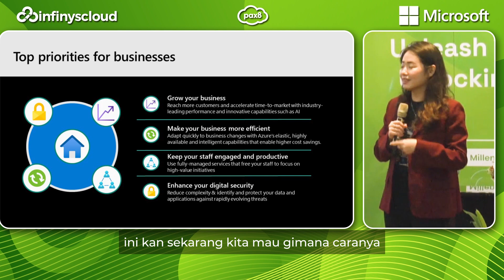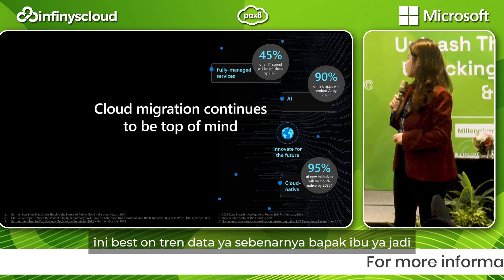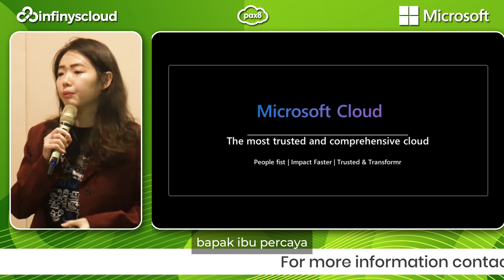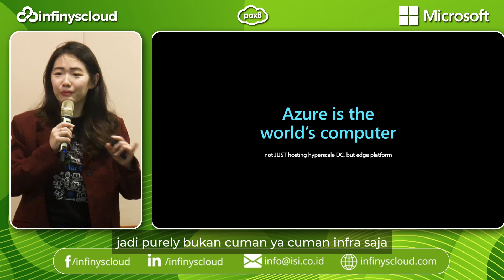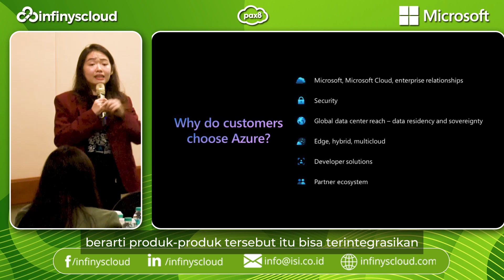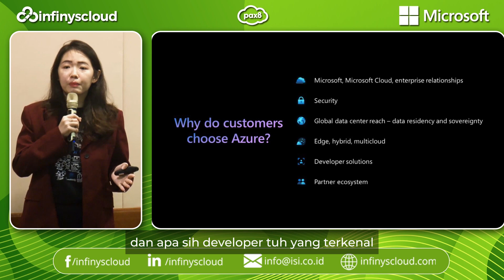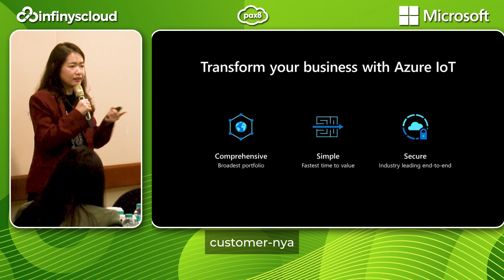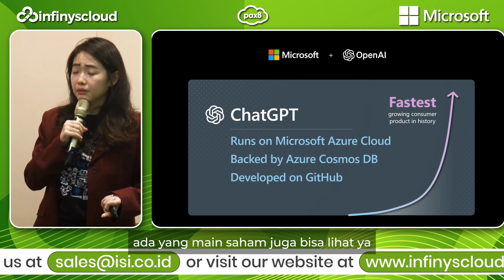Azure Unleashed: Discovering Cloud Power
Teknologi cloud menyediakan sumber daya sesuai kebutuhan Anda, menyederhanakan kegiatan operasional, dan meningkatkan keamanan data, sehingga mendorong pertumbuhan bisnis Anda. Microsoft Azure menawarkan layanan yang komprehensif dengan perlindungan keamanan yang terintegrasi, menjamin perlindungan data dan sesuai dengan standar industri.

Video berikut akan menggambarkan beragam keuntungan yang ditawarkan oleh Azure untuk perusahaan Anda.

Cloud technology allows businesses to access resources on demand, streamline operations, and enhance data security, making it a powerful tool for growth and innovation. Microsoft Azure offers a wide range of services and is uniquely built by a security vendor, ensuring data protection and compliance with industry standards. Choosing Microsoft Azure can help businesses achieve greater agility, security, and performance

On today's video, we will show you how extensive all the benefits of Microsoft Azure to your businesses.